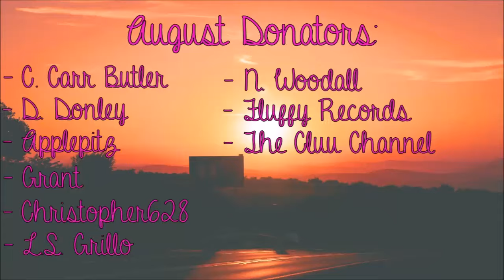Album Review - Oasis "Definitely Maybe" (1994) (from a complete Oasis virgin)